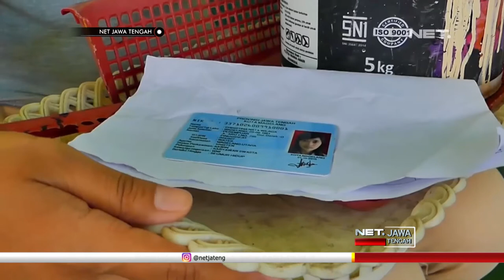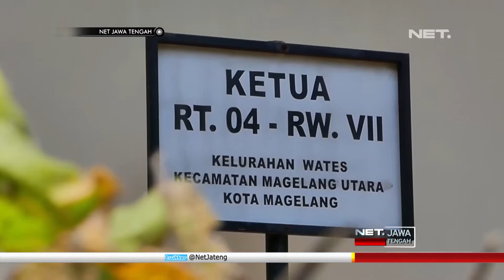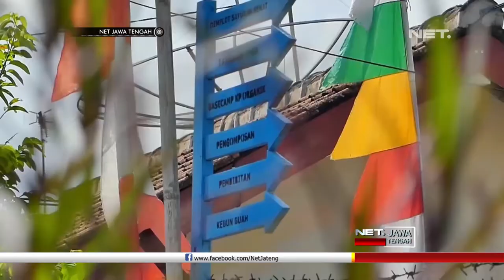Setor Sampah Demi Dapatkan Surat Administrasi Kependudukan?- NET JATENG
Demi mendapatkan surat administrasi kependudukan, Muhammad Yusuf Said, warga RW 7, Kampung Pinggirrejo, Magelang Utara Kota Magelang, harus membawa empat kaleng cat bekas, ke rumah ketua RT. Hal serupa juga dilakukan Christina Nata. Ia menyiapkan botol minuman kemasan bekas dan perabotan dapur yang sudah tidak dipakai, untuk mengurus surat keterangan perubahan identitas kependudukan, Nata dengan sukarela menyetor botol minuman kemasan bekas dan perabotan dapur yang sudah tidak dipakai.

Bukan untuk mempersulit, upaya yang dilakukan warga Kampung Pinggirrejo ini adalah kebijakan yang dicanangkan sejak tahun 2016. Awalnya, kebijakan tersebut dinilai aneh dan berlebihan, namun lambat laun, warga dapat merasakan manfaatkanya, terutama dari kesehatan lingkungan, yang bebas dari sampah, terutama plastik.

“Untuk mengisi dana kas RT, dan untuk membikin tempat kita jadi bersih...ya kurang lebih sembilan kali minta surat keterangan pada pak RT.” , ujar M Yusuf Said , Warga.

“Kalau saya sebagai warga tidak keberatan sama sekali ya, khan tidak menjadi beban juga, soalnya khan dari limbah-limbah keseharian kita, seperti kayak bungkus-bungkus minyak kemasan atau bisa botol-botol minuman yang sudah terpakai.” , ujar Christina Nata , Warga.

Program menukar sampah dengan surat administrasi kependudukan ternyata sejalan dengan program kampung organik, yang lebih dulu dicanangkan pada tahun 2012. Selain membuat lingkungan menjadi bersih dan mendukung dana kas RT, program setor sampah juga mendukung pemerintah dalam memberantas pungli.

“Sampai sekarang ini untuk Kota Magelang itu dalam mengurus surat administrasi itu 0 rupiah, tidak ada pungutan sama sekali. Sehingga bagaimana RT itu punya kas, kita mempunyai gagasan, kita harus membawa sampah, mengumpulkan sampah, sampah kita setorkan kepada ketua lingkungan RT, sehingga hasil daripada sampah itu nanti dijual oleh RT sebagai kas RT untuk digunakan kegiatan-kegiatan yang berbagai macam yang ada di RT masing-masing.” , ujar Sukaryadi , Ketua RW.

Selain dijual ke pengepul, sampah-sampah nonorganik didaur ulang menjadi barang-barang yang ekonomis, dan menjadi ornamen memperindah taman. Atas keberhasilan dalam mengelola sampah, Kampung Pinggirrejo ini sering dijadikan tempat studi banding dan studi praktik , dari beberapa instansi maupun perguruan tinggi dari berbagai daerah.,